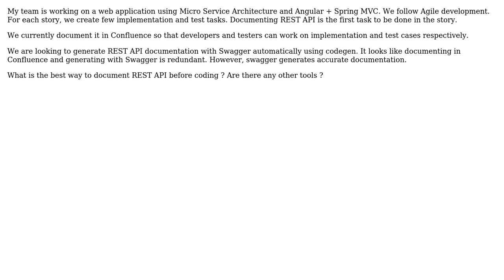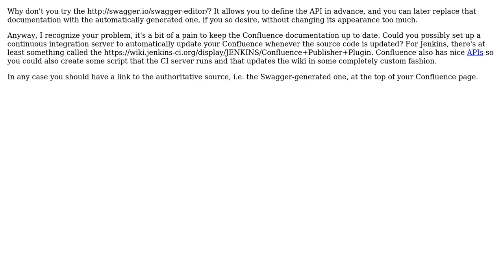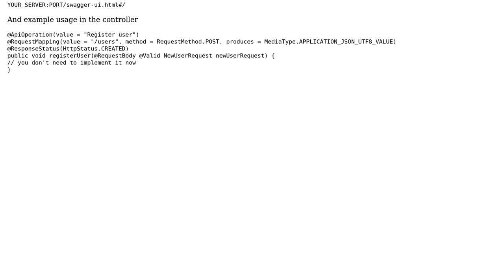Software Engineering: How to document REST API before coding? (2 Solutions!!)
Software Engineering: How to document REST API before coding?

With thanks & praise to God, and with thanks to the many people who have made this project possible! | Content (except music & images) licensed under CC BY-SA | Music | Images & others | With thanks to user ZeroOne user Tomasz Maciejewski user TechCrunch and the Stack Exchange Network Trademarks are property of their respective owners. You are responsible for your own actions.